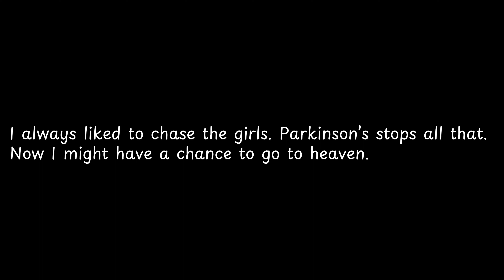I always liked to chase